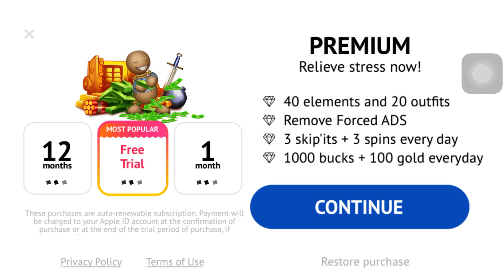The Buddy vs Zombie | Kick the Buddy